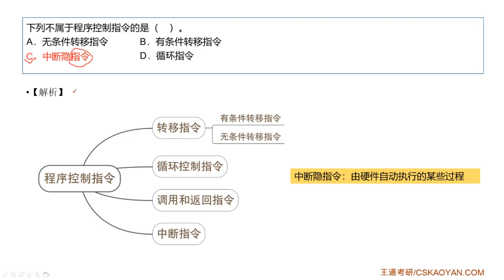7 4 选择题22